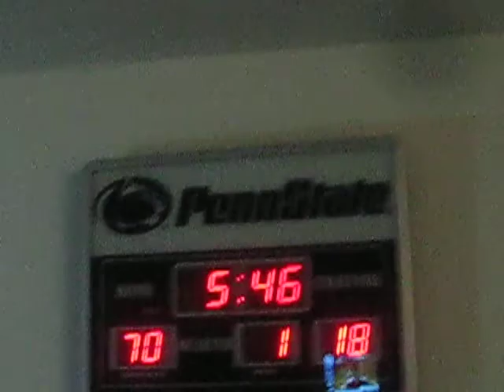Late Night Part IV